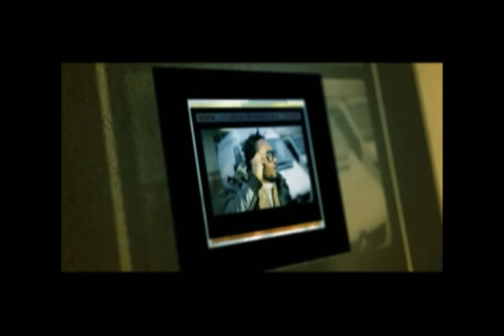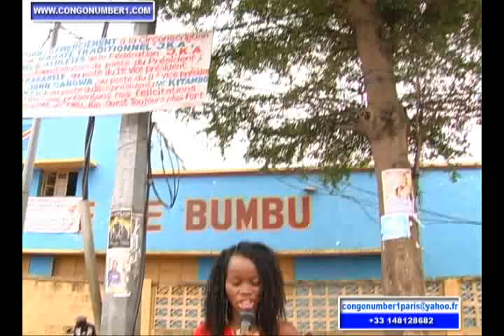Mabele Elisi akufi, ISIRO 1er azongeli masolo